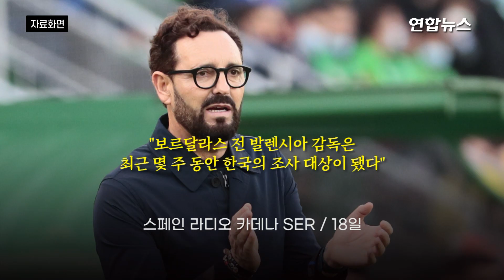벤투, 폴란드 국가대표팀 감독 유력…다음 주 발표 / 연합뉴스 (Yonhapnews)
벤투, 폴란드 국가대표팀 감독 유력…다음 주 발표
    (서울=연합뉴스) 우리나라 축구대표팀을 이끈 파울루 벤투(54) 전 감독이 폴란드 대표팀 사령탑으로 부임할 것으로 전망하는 현지 보도가 나왔습니다.

    폴란드 매체 TVP는 19일(현지시간) 벤투 전 감독이 자국 대표팀의 지휘봉을 잡는 것으로 파악됐다고 보도했는데요.

    TVP는 벤투 전 감독과 함께 일했던 축구인을 통해 이 사실을 확인했다며 체자리 쿨레샤 폴란드축구협회장이 이사회가 예정된 25일 기자회견을 통해 공식 발표할 것으로 예상된다고 전했습니다.

    한편 새 축구대표팀 사령탑을 찾고 있는 대한축구협회가 스페인 출신의 호세 보르달라스(59) 전 발렌시아(스페인) 감독과 연락했다는 현지 언론 보도도 나왔는데요.

    영상: 연합뉴스TV·로이터